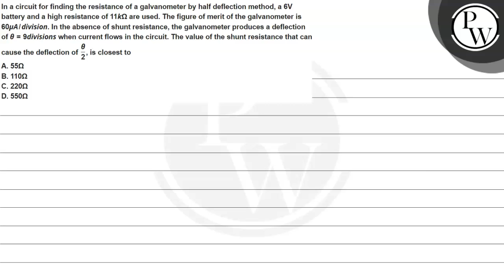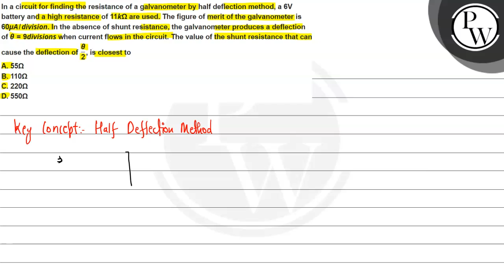In a circuit for finding the resistance of a galvanometer by half deflection method a 6\(\mathrm...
In a circuit for finding the resistance of a galvanometer by half deflection method a 6\(\mathrm { V } \) battery and a high resistance of 11\( \mathrm { k } \Omega \) are used. The figure of merit of the galvanometer produces a deflection of \( \theta = 9\) divisions when current flows in the circuit. The value of the shunt resistance that can cause the deflection of \(\theta / 2\) is